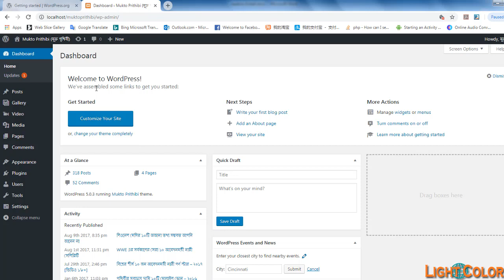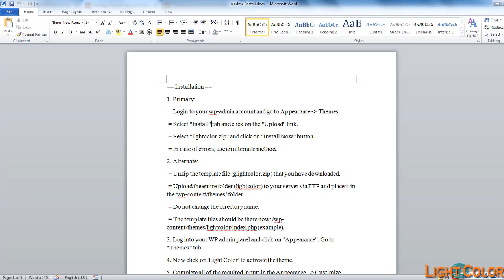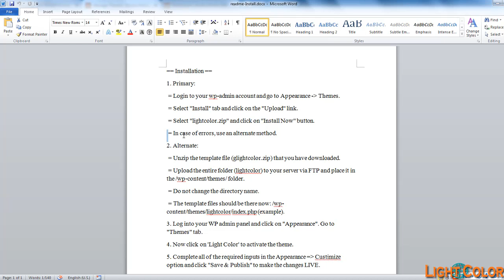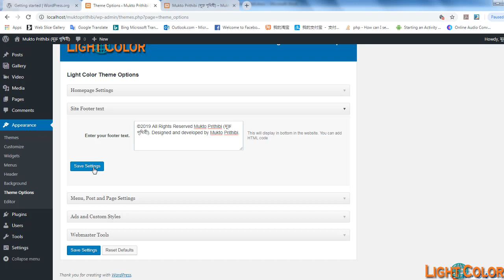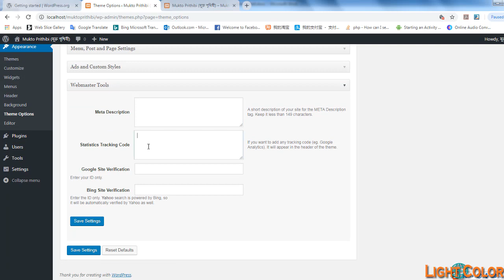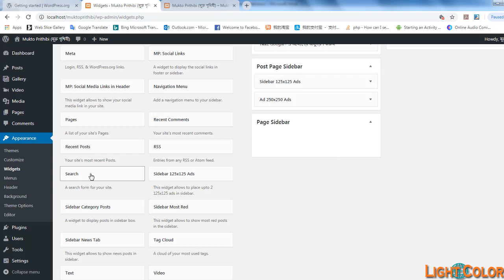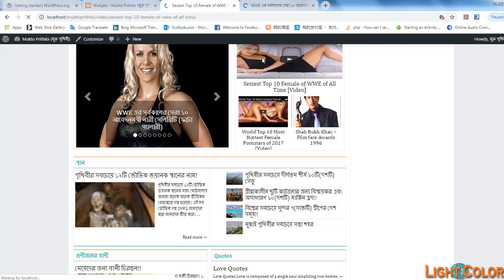Light Color WordPress Template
It is a mobile responsive WordPress theme and home/post/category/search page is driven by widgets section of WordPress customize. There are three custom widget sections in header, sidebar and footer of the theme where you can use default or custom widgets included in the theme.The responsive layout makes it look great on iPad/Android and rest of the tablets and mobile devices.